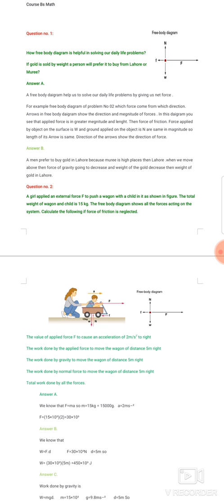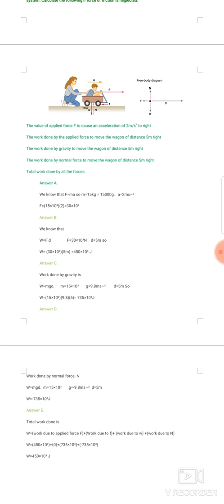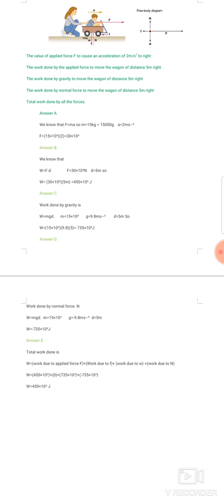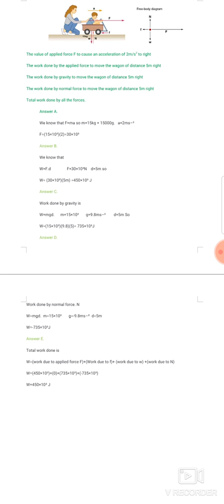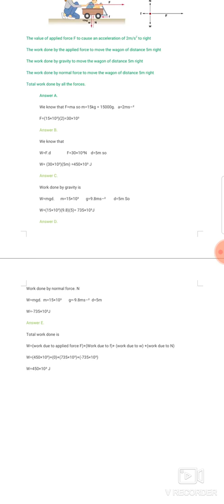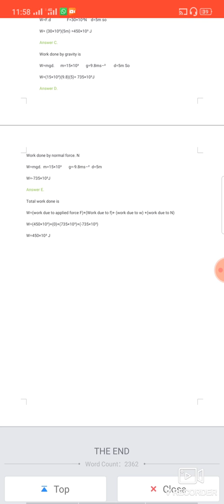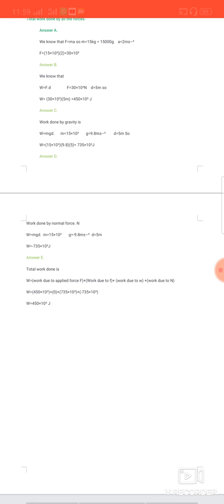A brief note on GSC Aasignment No 01